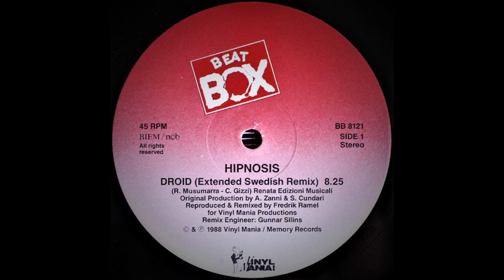Hipnosis - Droid (Extended Swedish Remix)